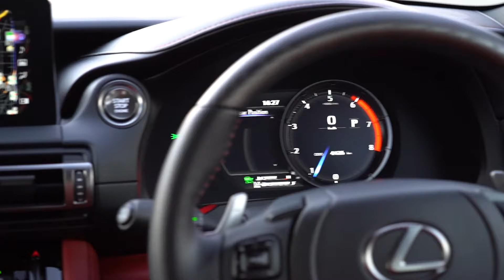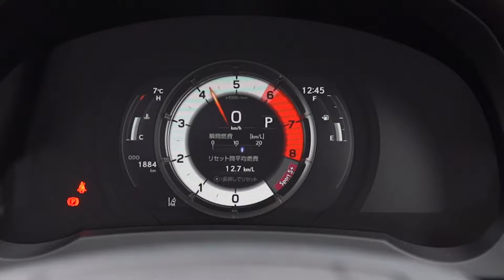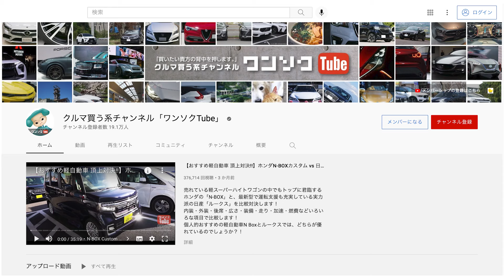【レクサスISモードブラック納車1年!】カッコいいけど欠点もアリ! 内装･走りなど最終評価は何点?! 殿堂入りなるか?! | LEXUS IS300 F SPORT MODE BLACK 2021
視聴者アンケートでは常に1位だった人気車でしたが、ラストドライブしながらレクサスISの最終評価として5項目採点します。
オススメ度は何点でしょうか？

レクサスISとハリアーを売却して、いくらで売れたのか?!
その結果はコチラ↓

【驚異の高額査定!】ハリアーとレクサスIS売却! いくらで売れた?!「ワン速流 ネット一括査定買取必勝法」をわかりやすく教えます!

レクサスISの見積もりも公開しています↓

【見積もりました!!】新型レクサスIS 2つの特別仕様車[モードブラックS][モードグリッター]登場!! オーナーが変更点を解説!!↓

以前にも納車後レビューはお届けしているので、そちらも併せてどうぞ↓

【カッコ良すぎ! でも不満も有】 新型レクサスIS 納車後内装&外装レポート | LEXUS IS300 F SPORT MODE BLACK 2021

【レクサスIS300 F SPORT Mode Black 納車後ドライブ評価】ココがダメ! ココが良い!!

【レクサスISカッコよすぎ!!】モードブラック納車9ヶ月レポート ココがダメ! ココが◎!

【レクサス買って人生変わった!!】試乗じゃわからないレクサスの魅力8コ!!「輸入車には勝てない」と言われがちな理由とは?

【見た目のカッコ良さだけじゃない!】レクサスIS300 Fスポーツ 山坂道ドライブ＆実燃費レポート!

2021年12月現在の愛車（最新情報はチャンネル概要欄を参照）

2021.02- スバル新型レヴォーグSTI SPORT EX
2021.04- ヤリスクロスHYBRID Z（KINTOで契約）
2021.07- VWゴルフ8 R-Line
2021.08- 新型ヴェゼルPLaY
2021.09- 日産ノートオーラ
2021 ランドクルーザー300 GR-S

2022 レクサスNX350（納車予定）
2022 LANDROVER DEFENDER X（納車予定）

00:00 レクサスISモードブラック 所有1年総合評価
07:29 レクサスISモードブラック エクステリアの満足度は？
11:06 レクサスISモードブラック 内装の満足度は？
16:26 レクサスISモードブラック ユーティリティの満足度は？
17:14 レクサスISモードブラック 走りの満足度は？
22:37 レクサスISモードブラック 総合おすすめ度は？